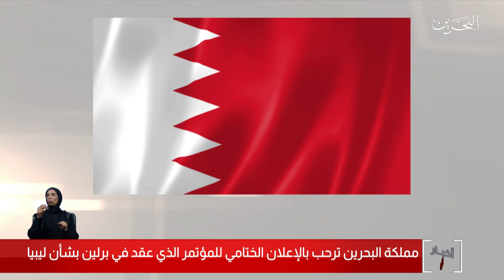البحرين مركز الأخبار : مملكة البحرين ترحب بالإعلان الختامي للمؤتمر الذي عقد في برلين بشأن ليبيا